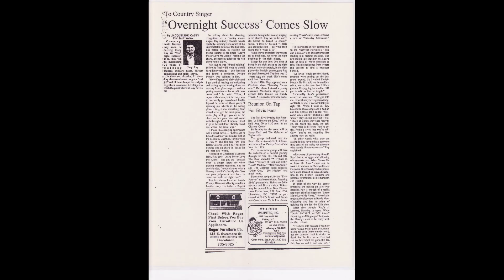Gary Ray Extra Extra From Cuzzin Col's String Band Boogie #51 June 2018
The Music Of Gary Ray Of Lincolnton NC